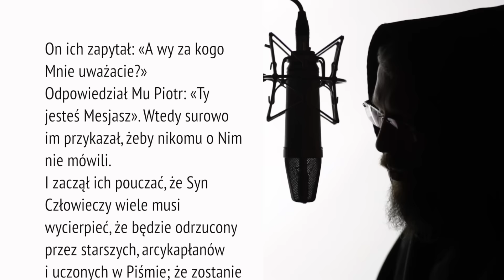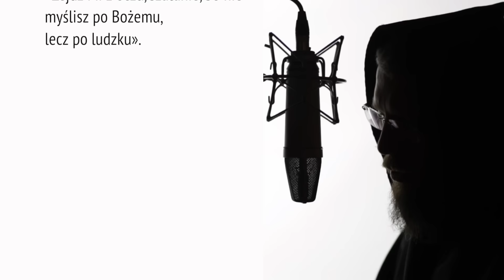Wielki Post 2017 - Oddechy - 15/20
Czy św. Piotr jest nieprzyjacielem Jezusa? Od czego św. Piotr chce właściwie powstrzymać Jezusa?

Piętnasty odcinek tegorocznych rekolekcji wielkopostnych "Oddechy", przygotowany przez redakcję FranciszkanieTV: 3 kwietnia 2017 r.

Rekolekcje głosi o. Mateusz Stachowski OFMConv.